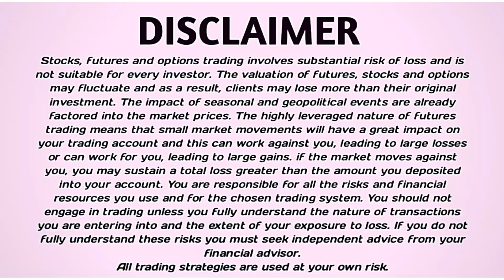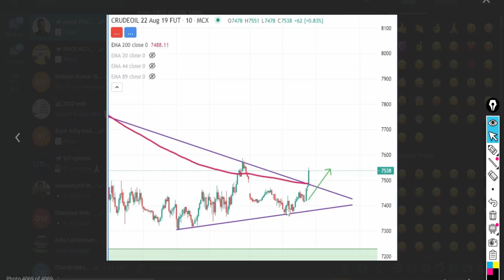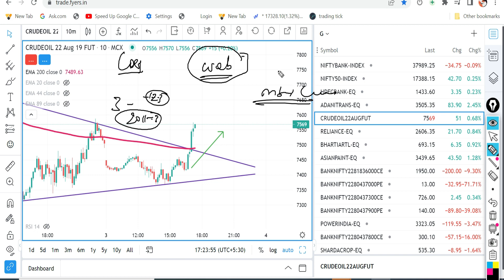Intraday Trading " WEBINAR " Options Strategy | PRICE ACTION STRATEGY | Details